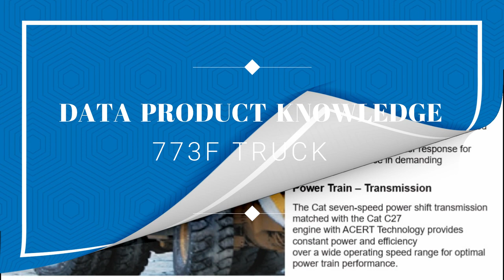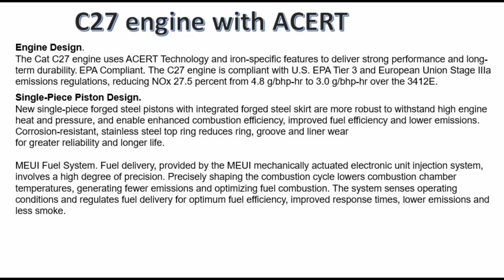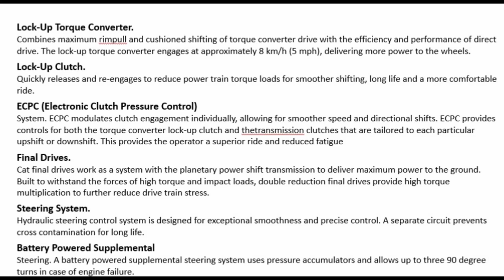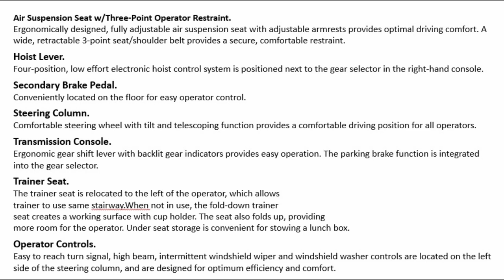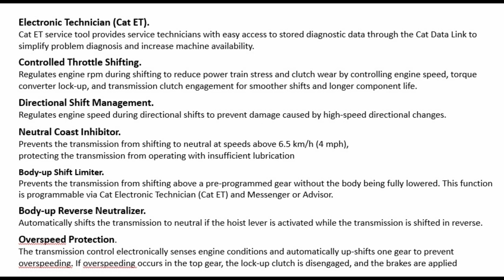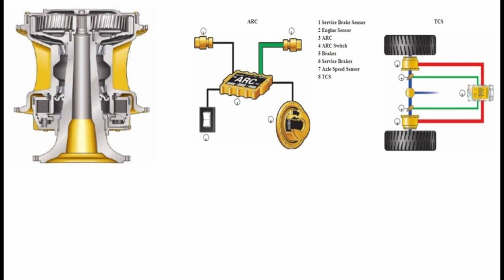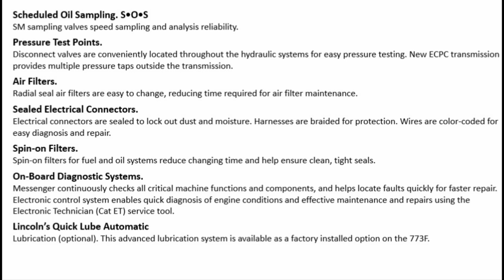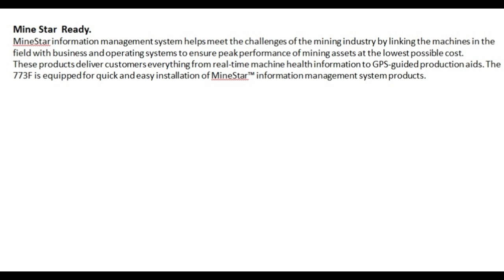PRODUCT KNOWLEDGE PART 1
the contents of this tutorial video will explain about,spesifications of engine C27 ACERT and powertrain ,etc on the 773F off-highway caterpillar truck